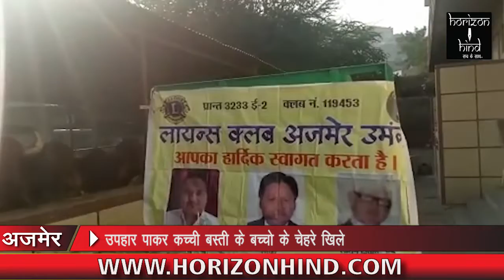HORIZON HIND NEWS - उपहार पाकर कच्ची बस्ती के बच्चो के चेहरे खिले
उपहार पाकर कच्ची बस्ती के बच्चो के चेहरे खिले
गायो को डाला एक ट्राली हरा चारा
अजमेर । लायंस क्लब अजमेर उमंग द्वारा कोटडा स्थित कच्ची बस्ती में बच्चो को स्वेटर, बिस्किट, नमकीन, मिठाई प्रदान की गई । कार्यक्रम संयोजक लायन माधुरी गर्ग ने बताया कि क्लब सदस्य लायन सुशील कंदोई के जन्मदिन के अवसर पर कोटडा स्थित कल्पतरु गार्डन के पीछे कच्ची बस्ती के बच्चो के साथ विभिन्न गेम्स खेलकर, मनोरंजक कार्यक्रम कर उनके साथ घुलमिलकर क्लब सदस्यो ने उनका उत्साह वर्द्धन किया ।  सर्दी से बचाव के लिए स्वेटर , मिठाई, नमकीन , बिस्कुट पाकर सभी 27 बच्चो की खुशी दुगनी हो गई । दीपावली पूर्व की उनके चेहरे की रौनक देखते ही बन रही थी । बड़े उल्लास एवम उमंग के साथ उन्होंने एन्जॉय किया । क्लब अध्यक्ष लायन अनिल गर्ग ने बताया कि इससे पूर्व पुष्कर रोड स्थित ऋषि उद्यान गौशाला में जीव दया के तहत एक ट्राली हरा चारा लायन सुशील कंदोई की ओर से डाला गया । इस अवसर पर लायन महेंद्र जैन मित्तल, लायन राजेन्द्र गांधी, लायन मनीष बंसल, लायन अशोक टांक, लायन रविन्द्र गोयल, लायन सुरेंद्र मित्तल, लायन आभा गांधी, सुमन गोयल सहित अन्य सदस्य मौजूद थे । अंत मे क्लब सचिव लायन अशोक गर्ग ने सभी का आभार व्यक्त किया । सभी ने लायन सुशील कंदोई को जन्मदिन की शुभकामनाएं दी ।